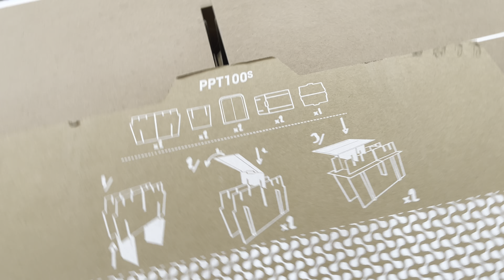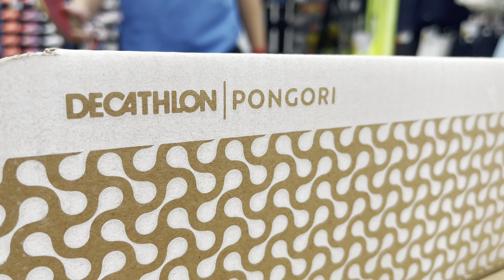รีวิว!! โต๊ะปิงปองจากกระดาษลังประกอบง่ายมากกกก | Decathlon Thailand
(Thai caption)
โต๊ะปิงปองจากกระดาษลังประกอบง่ายมากกกก
ง่ายแค่ไหน ไปชมกันในคลิปนี้ได้เลย!
คลิกสั่งซื้อโต๊ะปิงปองในร่มขนาดเล็กรุ่น PPT 100 ได้เลย หรือที่ดีแคทลอนสาขาใกล้บ้านคุณ
(English caption)
Watch this clip to see how easy it is to assemble this table tennis table made from cardboard!
Click to order this PPT 100 Small Indoor table tennis table or visit your nearest Decathlon store.
Decathlon sports mega store
Facebook : Decathlon Thailand ดีแคทลอน ประเทศไทย
YouTube : ดีแคทลอน ประเทศไทย Decathlon Thailand